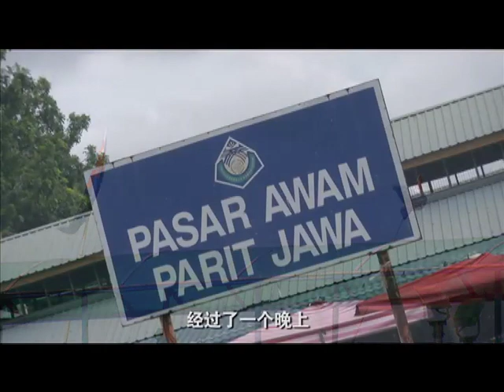Balik Kampung 郊友趣 2013 Balik Kampung Tour 2013 Ep 09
City kids get a hands-on experience of life in the country, as they join the production team on a visit to local families in rural areas.